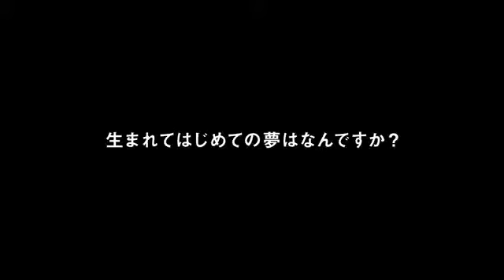本田圭佑「夢を力に2014」特別インタビュー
小さい頃から変わらない夢。日本代表として優勝すること」 2013年秋、欧州遠征の際に撮影された日本代表 本田圭佑（ACミラン/イタリア）の.

本田圭佑 keisuke honda 夢を力に2014 特別インタビュー. 小さい頃から変わらない夢。日本代表として優勝すること」 2013年秋、欧州遠征の際に撮影.

Keisuke Honda CM「負けるもんか（プロダクト）篇」 feat ユニクロ、マクドナルド、仕事の流儀 本田圭佑「夢を力に2014」特別インタビュー .